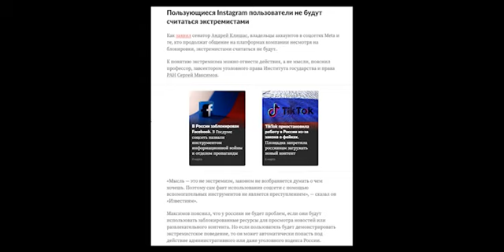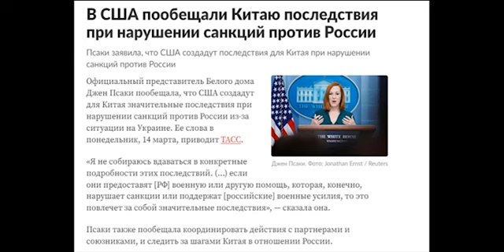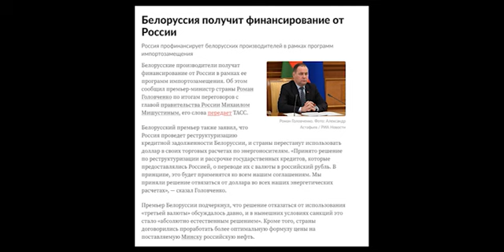Новости за 14.03.22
Забить китайское окно. Беларусь на российских дотациях. Линия фронта.